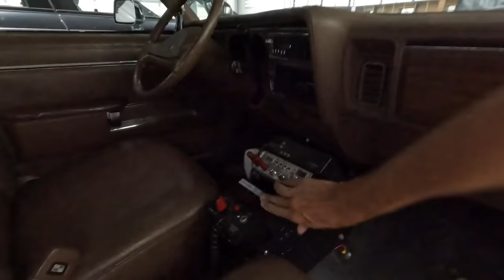He offered to BUY MY ENTIRE CAR COLLECTION, so I can start over with my new farm life.